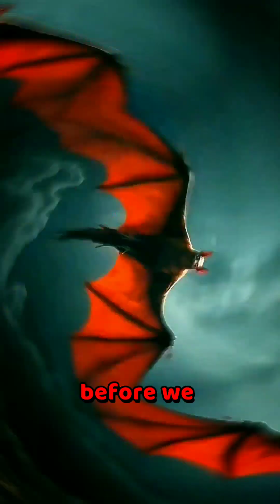Animals That Sense Fear!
5 Incredible Animals That Can Sense Your Fear!
Are you curious about the animal kingdom and how some creatures can sense human emotions? In this video, we explore 5 incredible animals that can detect your fear.

- Highlights of extraordinary animals with a unique ability to perceive human emotions.
- Scientific explanations behind these incredible senses.
- How these animals interact with humans in moments of fear.
- Tips on how to stay calm around these sensitive creatures.

🐾 **Featured Animals:**
1. Wolves: Theycan smell the fear in your sweat and read it in your body language

2. Sharks: They can smell fear—no, seriously. Sharks pick up on stress hormones like cortisol in the water. If your heart’s racing while you're swimming, they know.
3. Snakes: They don’t need eyes to spot your fear—they feel it.
4. Bats: bats use echolocation to pick up on your breathing and heartbeat.
5. Eagles: These birds have vision so sharp, they can see tiny muscle movements from miles away. Your nervous fidgeting?

Delve deep into the fascinating world of animal behavior and emotional intelligence. Understanding how these animals can sense fear can enhance your interaction with them and improve your relationship with pets and wildlife.

Have you ever experienced an interaction with an animal that seemed to sense your emotions? Share your stories in the comments below!

1. Animals that can sense fear
2. Dog emotional intelligence
3. Elephants and emotions
4. Horses reading humans
5. Dolphins sensing fear
6. Cats and human emotions
7. Animal instincts
8. Empathetic animals
9. Understanding animal behavior

Whether you’re a pet owner or just an animal lover, you’ll definitely learn something new about how animals perceive us and our emotions.
Join us as we uncover these remarkable creatures and their extraordinary abilities!